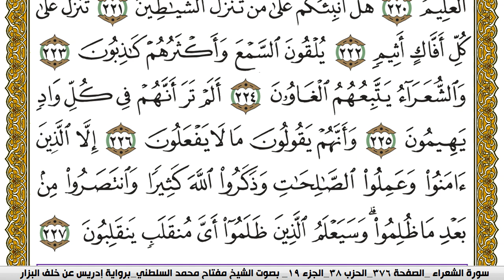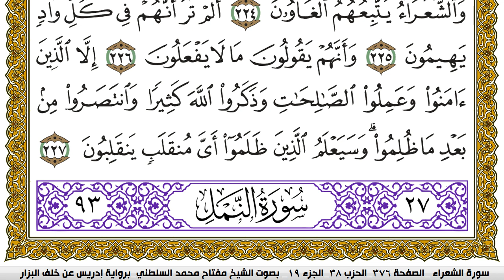سورة الشعراء مكتوبة مفتاح محمد السلطني برواية ادريس عن خلف البزار | كنوز الهدى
كنوز الهدى

مفتاح السلطني,
مفتاح محمد السلطني, مفتاح السلطني
كنوز الهدى,
كنوز الهدي,
كنوز,
الهدى,
الهدي,
قران كريم
قرآن كريم
قرءان كريم
قران
قرآن
قرءان
القران الكريم
القرآن الكريم
القرءان الكريم
القران
القرآن
القرءان